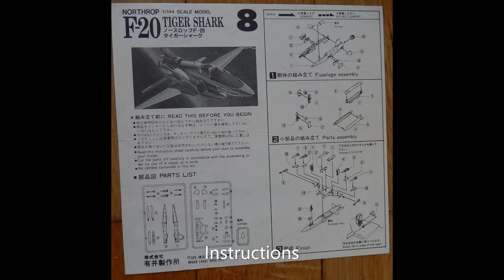ARII 23008 - Northrop F-20 Tigershark - United States Air Force - 1:144